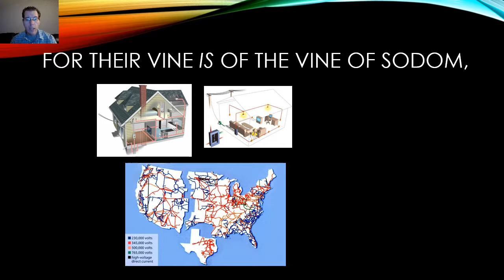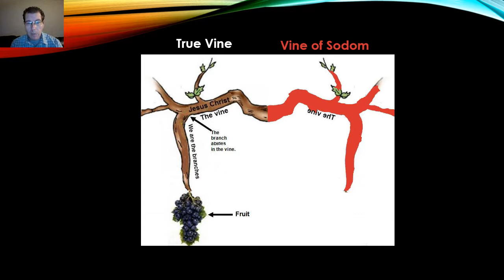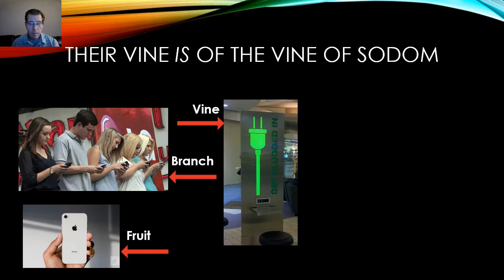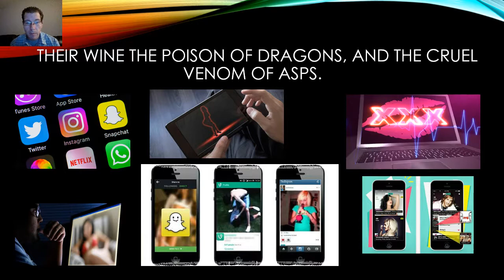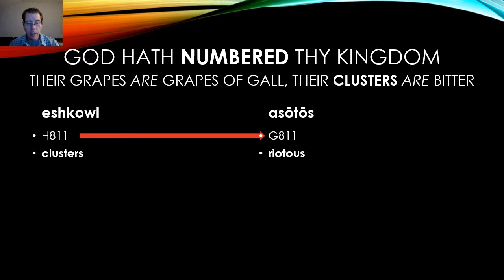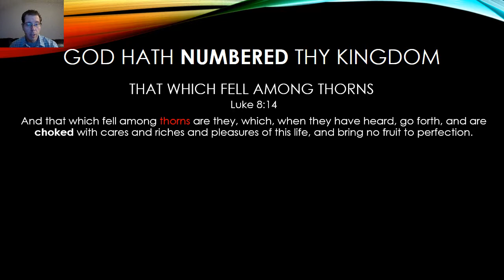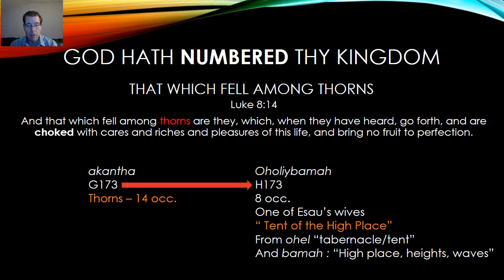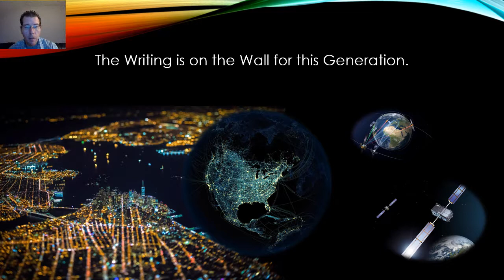The Writing on the Wall for this Generation part 4